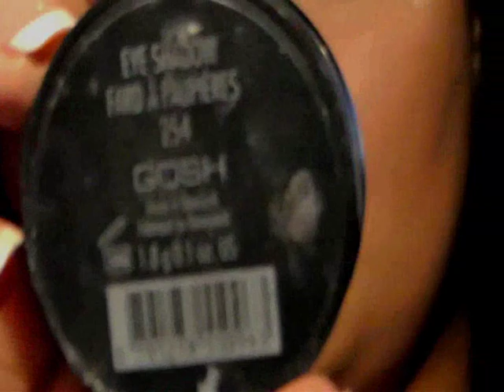Look : Jerseylicious ( olivia blois sharpe Makeup tutorial )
Read me .

facebook fanpage : Makeup by thea melissa